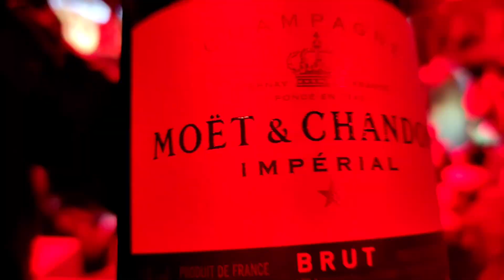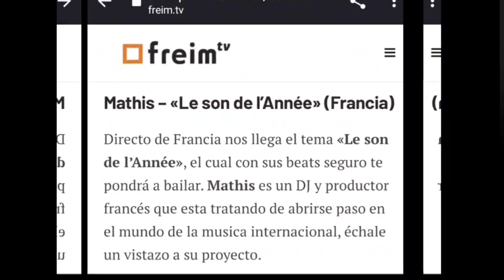Mathis - ALLER HAUT (Clip Officiel)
💿Amazon Music

📀 ALLER HAUT
🎤Texte/Voix : Mathis
🎧Prod : Nhz
🎚️Mix : Derhen F
🎚️Mastering : Lucas F
🎬Clip : Lil Lover, Tibz, Sass, Mathis

CHEGUEBRAAAAAAH